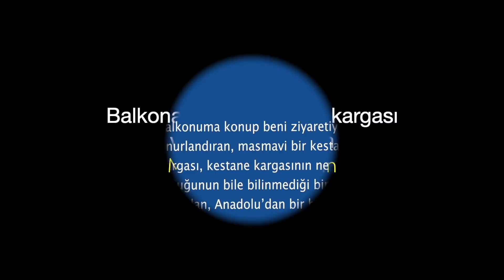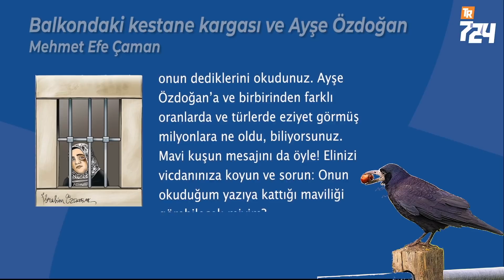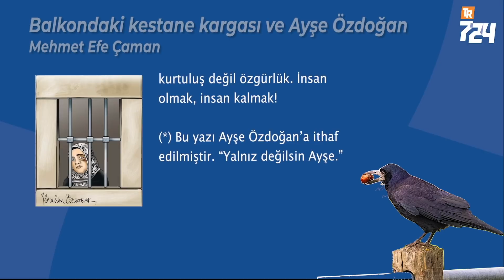Balkona konan kestane kargası ve Ayşe Özdoğan [Mehmet Efe Çaman]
Balkonuma konup beni ziyaretiyle onurlandıran, masmavi bir kestane kargası, kestane kargasının ne olduğunun bile bilinmediği bir diyardan, Anadolu’dan bir haber getirdi üzülerek. Dördüncü evre kanser hastası Ayşe Özdoğan’a ne olduğunu anlattı. Nasıl olurdu da, mahkûm olduğu zindanın avlusuna kumru, martı, saka, karga, serçe ve güvercin bile konmayan Ayşe Özdoğan, sadece Kuzey Amerika’da yaşayan bir kuş türü aracılığıyla bana bir haber yollayabilirdi? Bu kuşu kim görevlendirmişti? Bu kuş kimin elçisiydi? Neden bir “teröristten” bir “vatan hainine” haber getiriyordu? O kim oluyordu ki? Kendisini ne zannediyordu? Bize bir mesaj vermek istediği kesindi. Ama mesajı neydi?

Kestane kargası başladı anlatmaya: “Ben aslında senin düşüncelerinim, aklının gölgede kalan kısmıyım, sana senin neden Ayşe Özdoğan hakkında bir yazı yazman gerektiğini hatırlatmaya geldim, hepsi bu!”

Bu yazı Ayşe Özdoğan’a ithaf edilmiştir. “Yalnız değilsin Ayşe.”